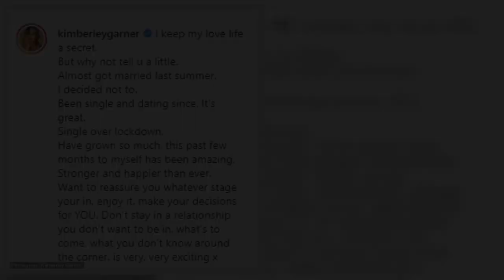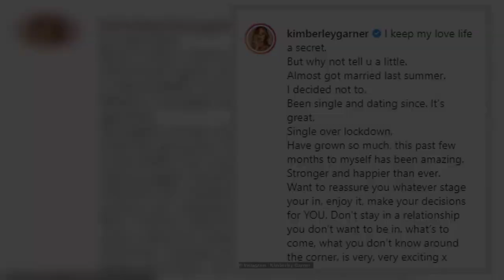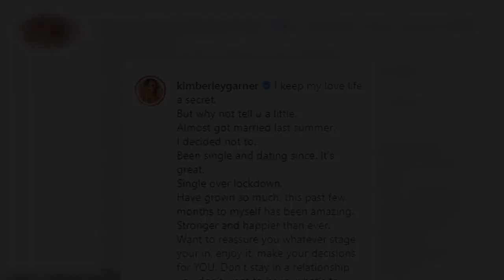Kimberley Garner shows off her lithe physique in a white two-piece as she frolics with a mystery man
Kimberley Garner shows off her lithe physique in a white two-piece as she frolics with a mystery man during sunshine break in Barbados